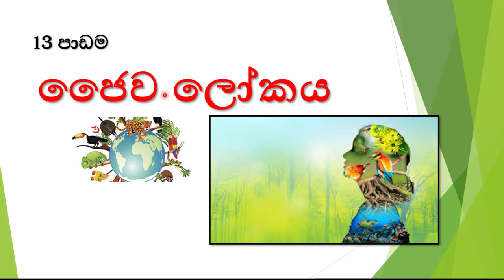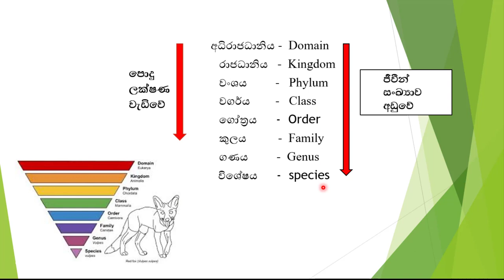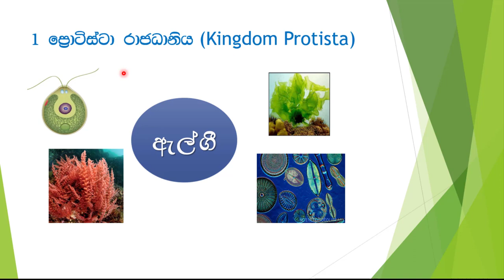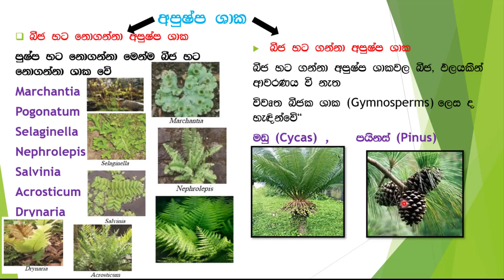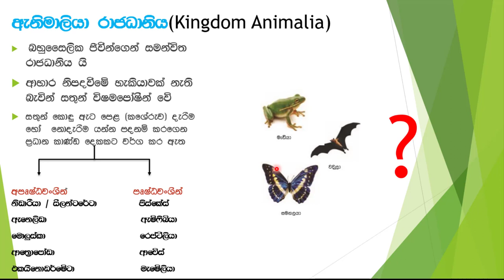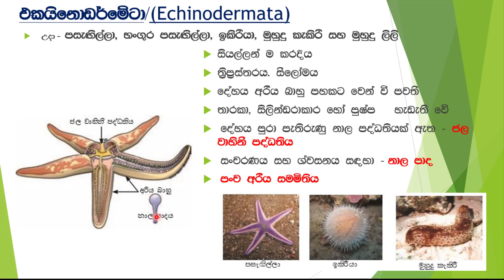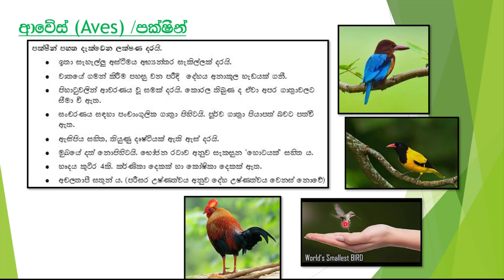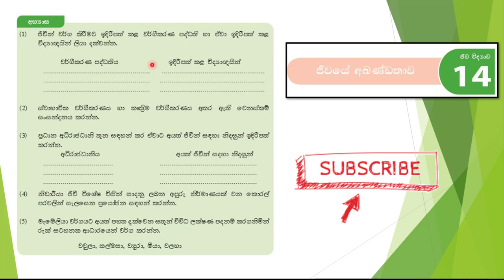Grade 10 science 10 වසර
This lesson is about the biodiversity.
Watch below lessons
Grade 10